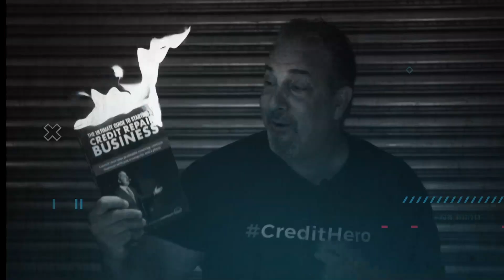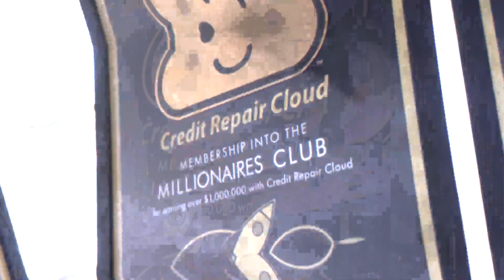How To Market Your Credit Repair Business FOR FREE!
Years ago, when I was trying to launch my first version of credit repair software, called Credit-Aid, I listened to all the bad marketing advice out there. I took out a loan on my house, maxed out my credit cards, and went into $200,000 of debt just to advertise my $20 CD.

Guess how much return I made from it?

Let me put it this way - I was living the high life. I was able to upgrade my dinners from Top Ramen to Cup-o-Noodles…

That’s right - nearly ZERO in return! It was an epic failure.

But I didn’t give up. And through trial and error over the past two decades, I now know a secret almost no one’s talking about.

Want to know what it is?

Tune into this week’s episode of the Credit Repair Business Secrets Podcast and find out!

Key Takeaways for This Week:

- How I almost lost it all by taking some bad marketing advice (1:34)
- The biggest secret about credit repair marketing nobody is talking about (2:23)
- Why you don’t need paid advertising when you’re just starting out (3:18)
- How to successfully market your credit repair business for free (4:50)
- Why you need to start making videos right away (6:04)
- How to get booked as a guest on podcasts (7:52)
- Why is networking so important? (9:27)
- How Ashley Massengill built her credit repair business without paying for ads (10:18)